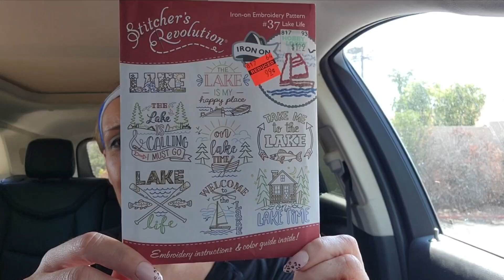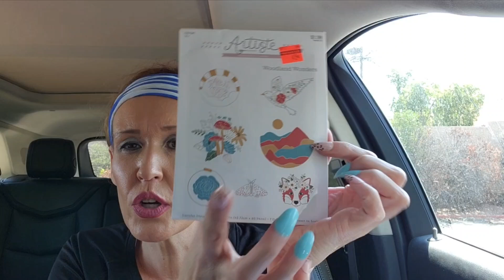Hobby Lobby jewelry clearance.... red tags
Hey all. I have a new description for my channel. Woo hoo!! 😃

I will continue doing hauls whenever possible. Please don't get upset when you see more walk through than hauls.

Remember I am embarking on a new journey for myself and my family.

I am uprooting myself from Arizona to California,  approx 16 hours away. I will be taking a 9 month travel Therpay job at the schools in that area.

New adventures for me:

I have not lived on my own in 30 years. I have also not been this far away from my family.

I am moving from a 2300 Sq ft home to a studio apartment,  which is why hauls will be few and far between.

I would also love any ideas you all have for me on my channel.